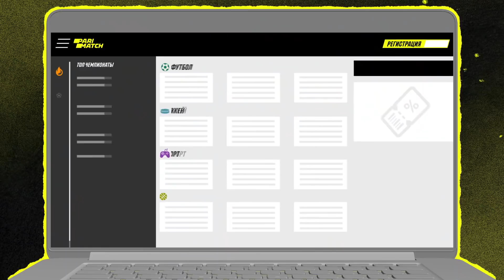КОМАНДА ГОДА в ФИФА 22 // КТО ТОЧНО БУДЕТ в TOTY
Золотишшшко тут - utcoins.ru

Собрал команду году, которая скорее всего появится в ближайшие недели в Фифа 22. Голосование на сайте ЕА запущено, вы тоже принимайте участие. Поделитесь в комментариях вашим составов и мыслями, кто точно заслужил место в TOTY.